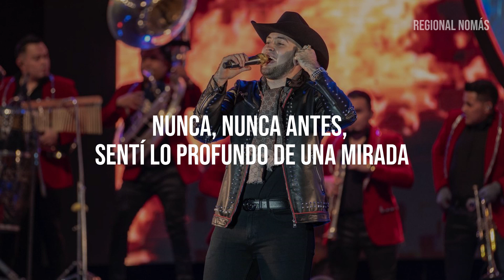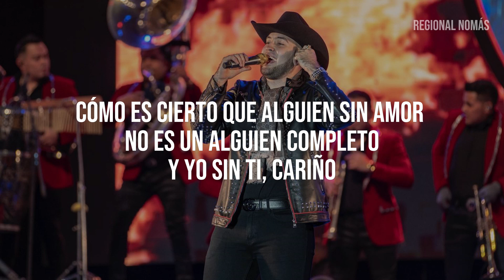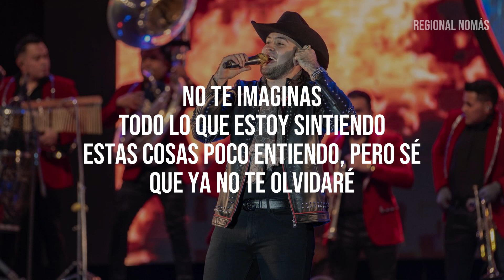Calibre 50 - Y Yo Sin Ti (LETRA)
Y Yo Sin Ti, Letras, Lyrics, Calibre 50

Letras:

No te imaginas cómo me la estoy pasando
Lo difícil que es hablar sin convencer
Que cuánto se puede amar a una mujer

No te imaginas cómo son mis madrugadas
Cómo ansío que llegue el amanecer
Para dejar de pensar en tu querer

Cómo, cómo todo mi mundo sin ti se ha tornado obsoleto
Cómo es cierto que alguien sin amor no es un alguien completo
Y yo sin ti, cariño

Nunca, nunca antes, sentí lo profundo de una mirada
Nunca nadie le dio tanto fuego a mi fría morada
Y hoy no queda nada

No te imaginas
Todo lo que estoy sintiendo
Estas cosas poco entiendo, pero sé
Que ya no te olvidaré